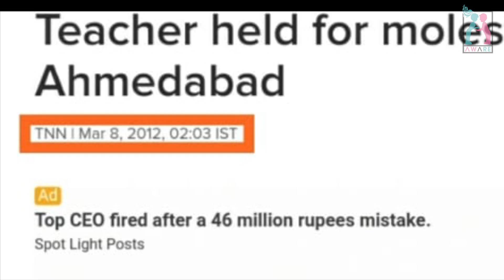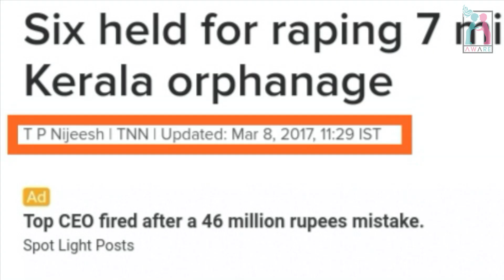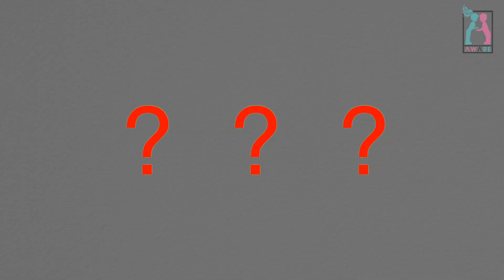Unhappy Women's Day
Today we are celebrating the international day for women. We will hear many impassioned speeches, watch dramas that tell us that all is right with the world and all the shackles have been removed. We will look at innumerable images of “empowered women”, applause the effort that has gone in carving a path for women to get an education, a job, a place for herself in the society etc and go to bed at the end of the day feeling satisfied with our worth.

But, it is heartbreaking to wake up the next day and read news articles only about women being victimised of domestic violence, dowry, rape, marital rape, infanticide, acid attacks, and other such incidents.

Where are we heading towards? What kind of society that we are creating for our women? How safe our women are at their homes, schools, colleges & any other spaces for that matter? Why do parents set a curfew for Women and not men?

To all those who ignore these questions, we wish Unhappy Women's Day!!!